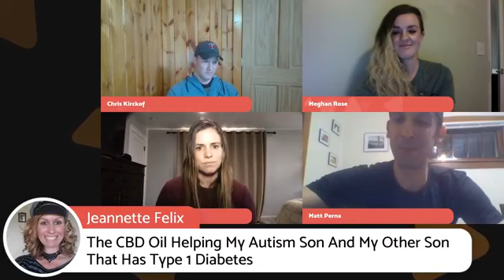The Hempire CBD Chat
We are at such an exciting time in history!

Reach out, would love to chat CBD with you!